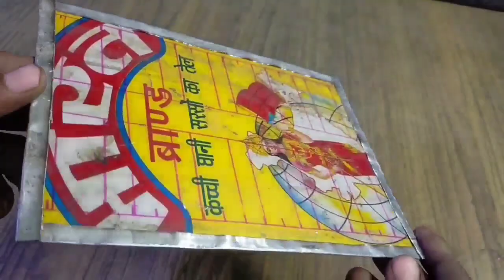mist cooler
In this channel we all make amasing project from home made thing and learn something .makes the project and injoy video
prass bell icone and like the video if you injoy video
and shere with your friends